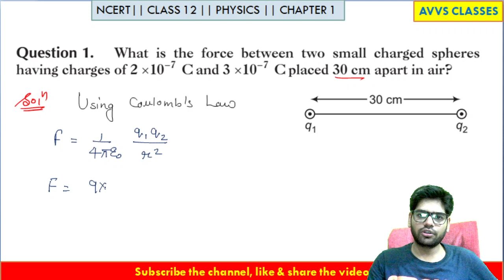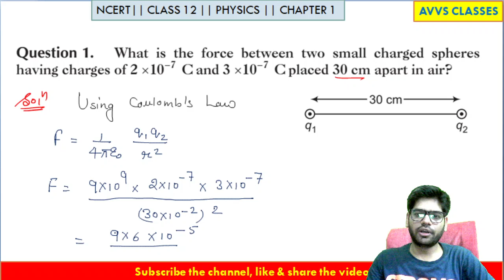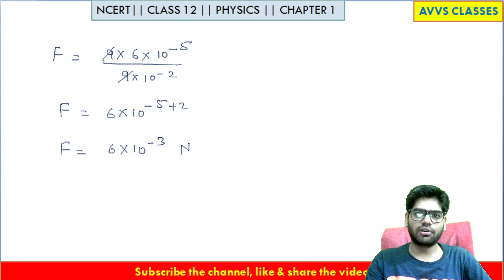Class-12th Physics Chapter-1 (Q.N.-1) |NCERT Solution